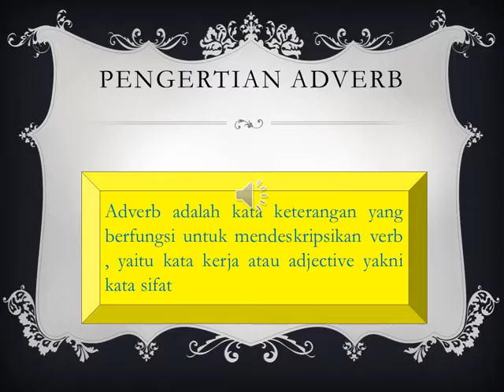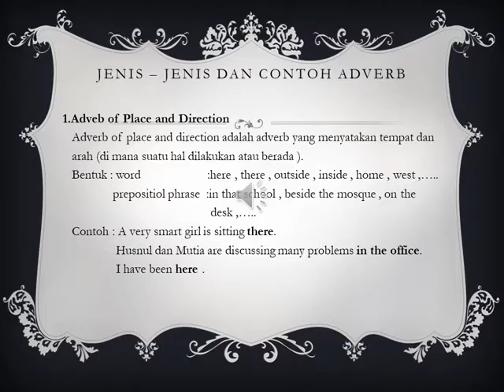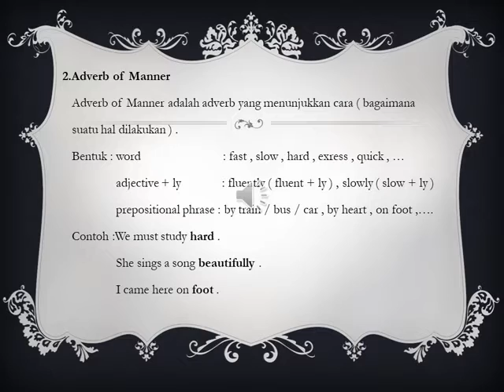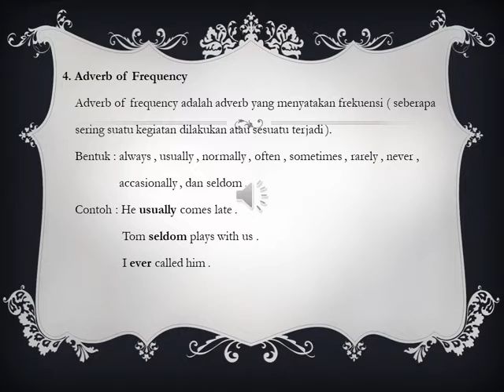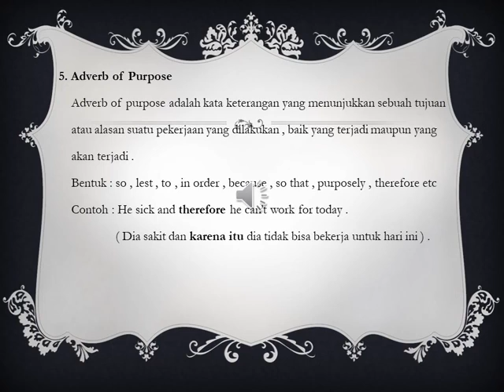Pengertian Adverb part 16( Kata Keterangan), Fungsi Adverb, Jenis - Jenis Adverb Beserta Contoh